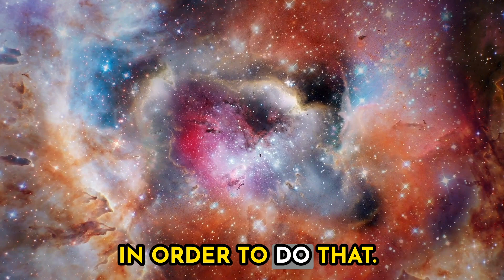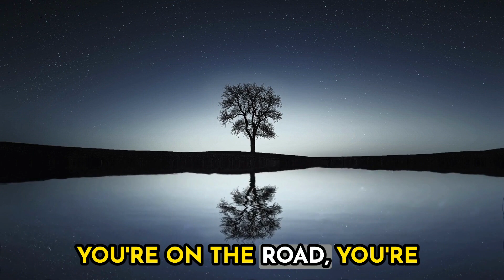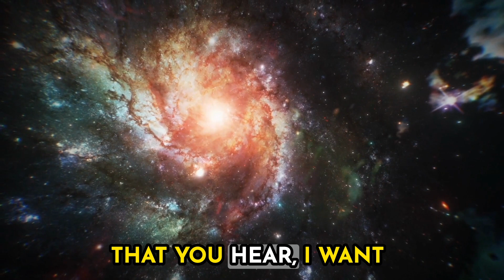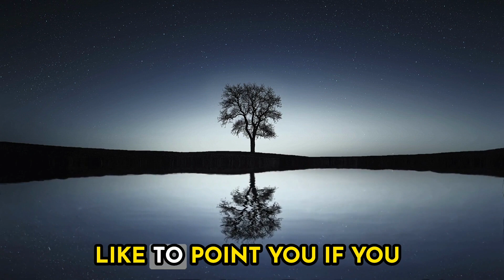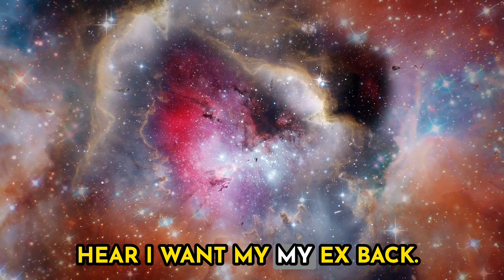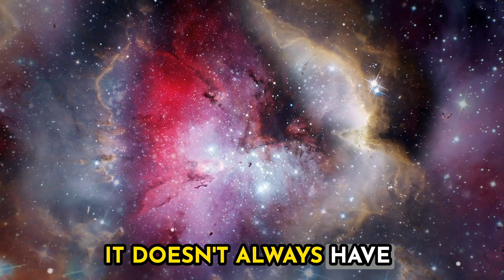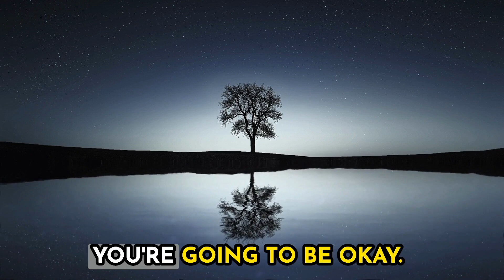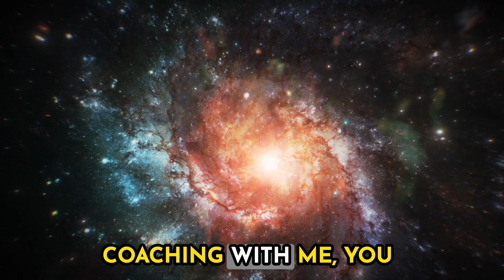How Do You Keep a Positive Money Mindset During Difficult Times?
Financial setbacks happen to to the best of us, even when as we become better at using the law of attraction to manifest money and no matter how good we may be at manifesting wealth and abundance or using the law of attraction to better our finances.

The idea is to understand the guidance you are receiving to get you back on track toward manifesting abundance and lessening the impact of those pesky financial setbacks.

𝗙𝗼𝗿 𝗾𝘂𝗲𝘀𝘁𝗶𝗼𝗻𝘀 𝗼𝗿 𝗰𝗼𝗺𝗺𝗲𝗻𝘁𝘀 (𝘁𝗵𝗮𝘁 𝘆𝗼𝘂 𝗺𝗮𝘆 𝗼𝗿 𝗺𝗮𝘆 𝗻𝗼𝘁 𝘄𝗮𝗻𝘁 𝗶𝗻𝗰𝗹𝘂𝗱𝗲𝗱 𝗶𝗻 𝗮 𝗳𝘂𝘁𝘂𝗿𝗲 𝘃𝗶𝗱𝗲𝗼 𝗼𝗿 𝗽𝗼𝗱𝗰𝗮𝘀𝘁):